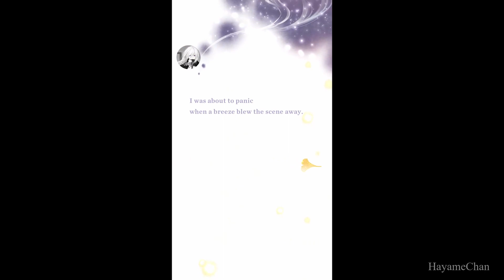Mr. Love Queen's Choice ~Chp.2 Part:1 ~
Part 1 of Chapter 2 from "Mr. Love Queen's Choice"
We get more of Victor this time X3